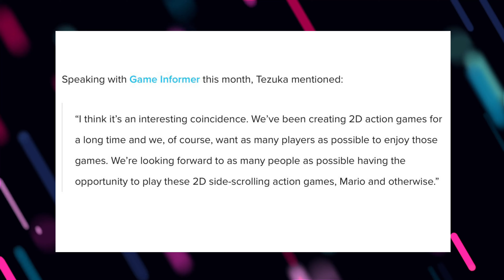Nintendo Discusses Super Mario Bros. Wonder VS Sonic Superstars